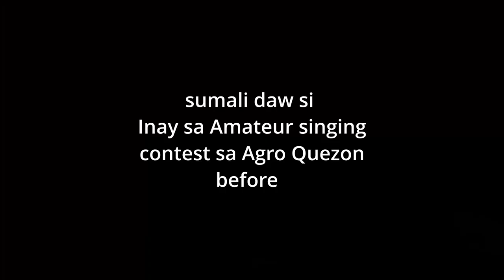May Bisita si Inay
Binisita si Inay ng kanyang mga pamangkin galing sa Agro Quezon